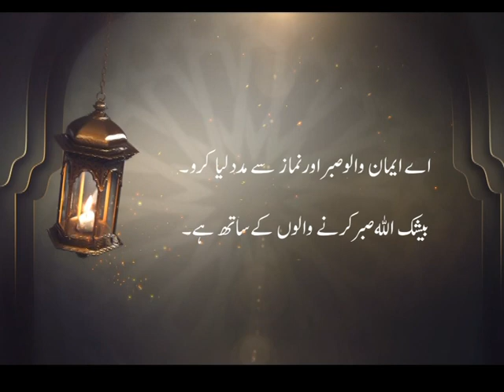Al bakara | Namaz aur Sabar | Recitation of Holy Quran | Urdu Translation